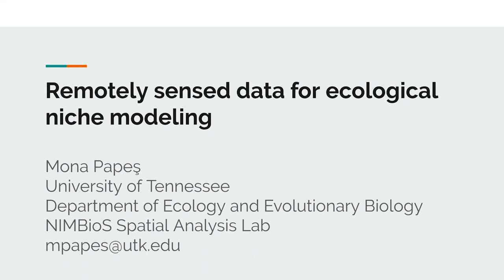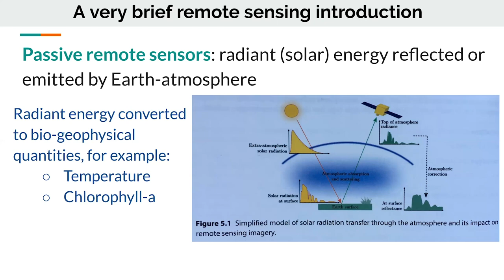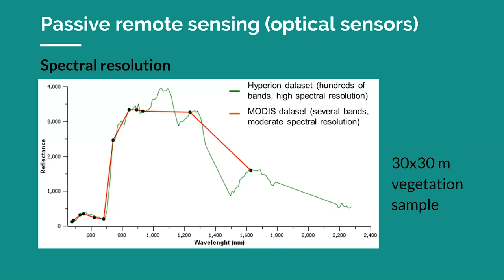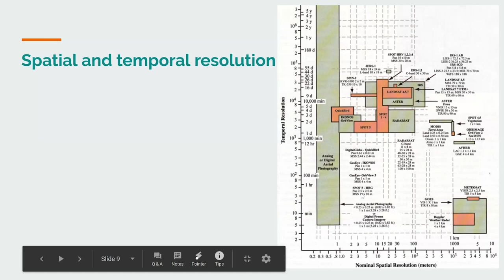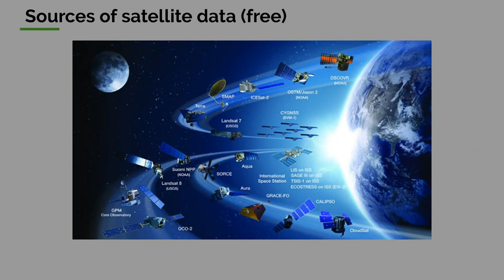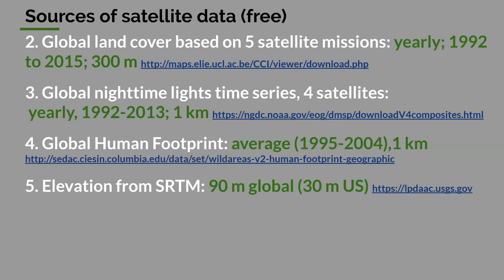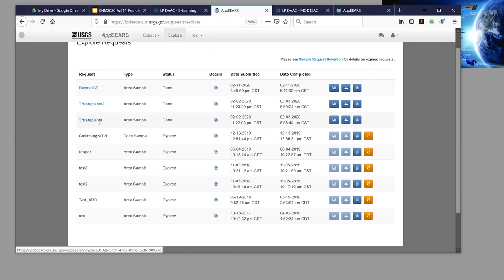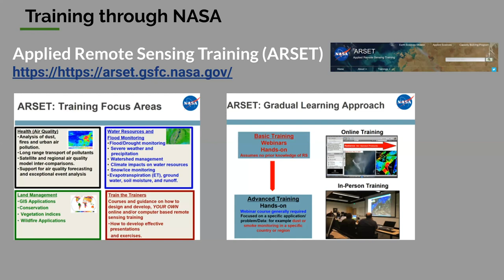ENM2020 - W8T1 - Remote Sensing Data